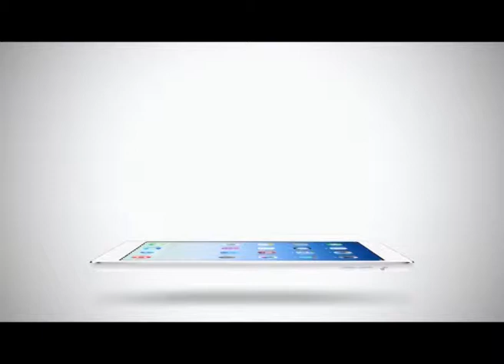Sport Today | 20-02-2015 (3/4)